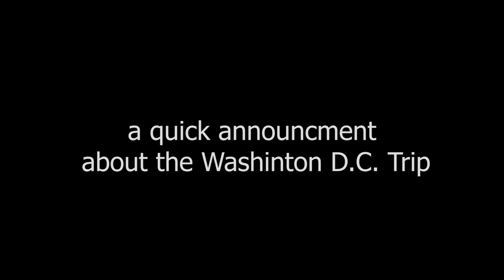Etched in Stone update 9/28/2018